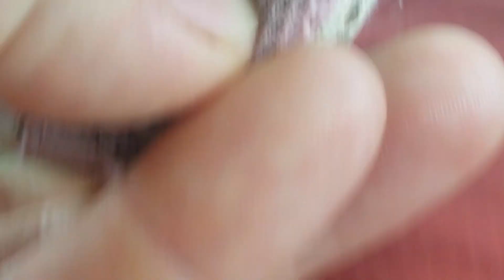"something in my shoe"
putting on shoes can come with froggy surprises...